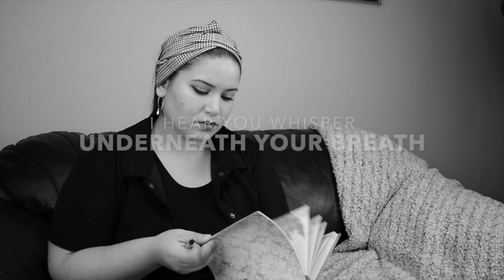Lauren Daigle Rescatare / Rescue Bilingual Cover by Marianela Morales